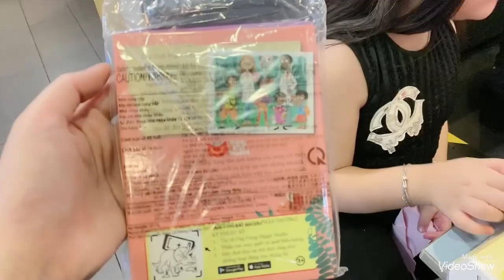Cherry được ăn món yêu thích và được cầu nguyện ở nhà thờ Đức Bà #347…👸🍒🌻💕🙏💒😘💋